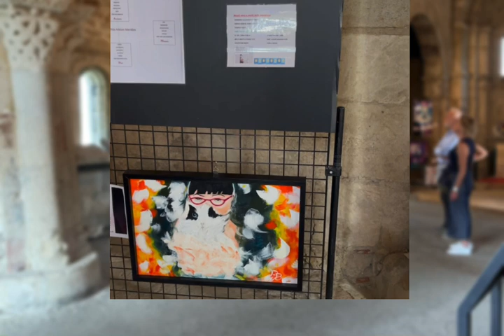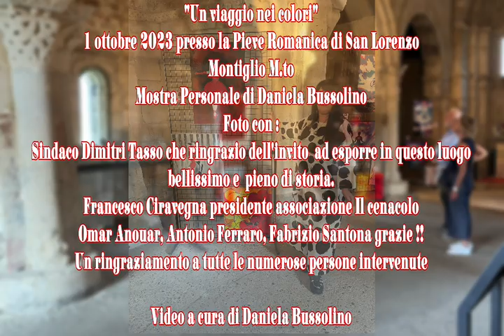Un viaggio nei colori 1 ottobre 2023 Pieve Romanica di San Lorenzo Montiglio M.to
1 ottobre 2023 “Un viaggio nei colori”
presso la Pieve Romanica di San Lorenzo Montiglio M.to
Mostra Personale  di Daniela Bussolino, esposizione di 22 opere  con i filoni più importanti che caratterizzano l’arte dell’artista di Castello di Annone, realizzate con tecniche differenti dall’olio, acrilico, polimaterico e come ultima sperimentazione il filone dedicato alla digital Art.
Quest’ultima tecnica vede protagoniste 3 opere su alluminio e plexiglas e 21 stampe su carta acquarello bianco 280 grammi, catalogate in 5 serie tutte codificate, timbrate e archiviate nell’archivio dell’artista a cura di Alberto Vincenzoni Storico dell’arte.
Video di presentazione opere in mostra, foto con: Dimitri Tasso Sindaco di Montiglio, che gentilmente mi ha invitato a fare questa bella esposizione in un bellissimo luogo pieno di storia. Francesco Ciravegna presidente dell’Associazione Il Cenacolo, Omar Anouar,
Antonio Ferraro, Fabrizio Santona.

Video a cura dell’artista Daniela Bussolino